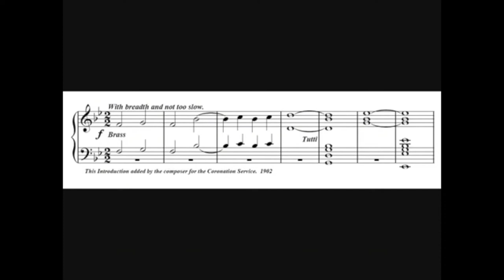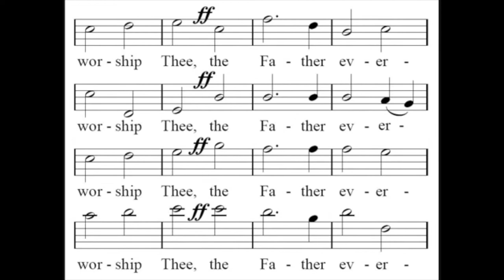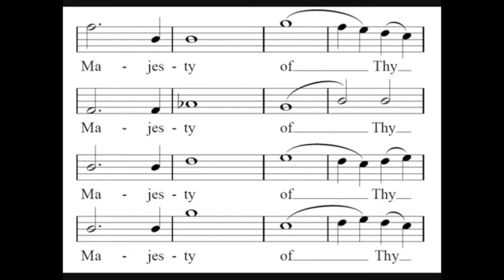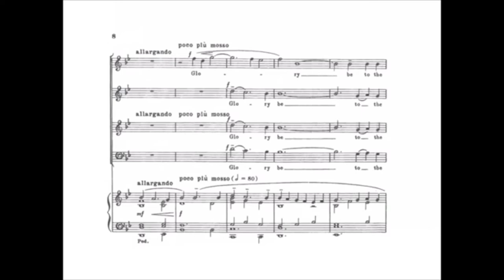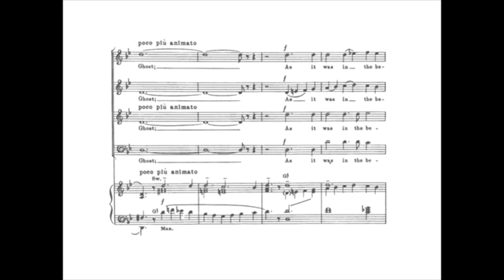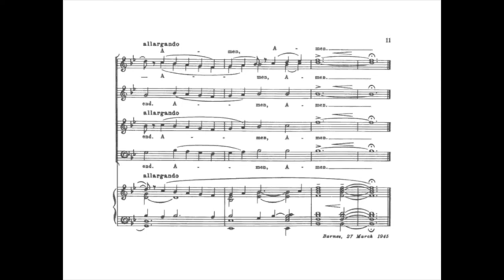St. Mary's Music Notes: Episode 7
This week, Eric will present the second of the three-part lecture on the history of Anglican church music.